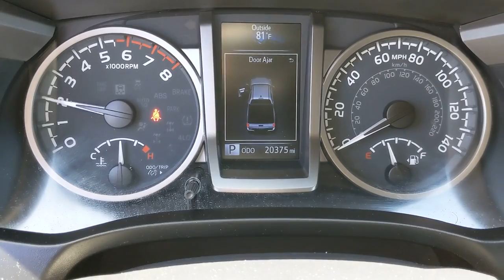2020 Toyota Tacoma Orange County, Garden Grove, Westminster, Santa Ana, Anaheim, CA T175977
Red Used 2020 Toyota Tacoma available in Garden Grove, California at Toyota Place. Servicing the Orange County, Garden Grove, Westminster, Santa Ana, Anaheim, CA area.

Toyota Place
9670 Trask Ave

Certified. Tacoma Clean CARFAX. Red ABS brakes, Active Cruise Control, Electronic Stability Control, Illuminated entry, Low tire pressure warning, Remote keyless entry, Traction control. Priced below KBB Fair Purchase Price!Toyota Certified Used Vehicles Details:* Warranty Deductible: $0* Vehicle History* Limited Comprehensive Warranty: 12 Month/12,000 Mile (whichever comes first) from certified purchase date. Roadside Assistance for 7 Year / 100,000 Mile* Powertrain Limited Warranty: 84 Month/100,000 Mile (whichever comes first) from TCUV purchase date* 160 Point Inspection* Roadside Assistance* Transferable WarrantyCall today and ask for our Sales Managers. ALL ADVERTISED PRICES EXCLUDE GOVERNMENT FEES AND TAXES, ANY FINANCE CHARGES, ANY DEALER DOCUMENT PROCESSING CHARGE, ANY ELECTRONIC FILING CHARGE, AND ANY EMISSION TESTING CHARGE.